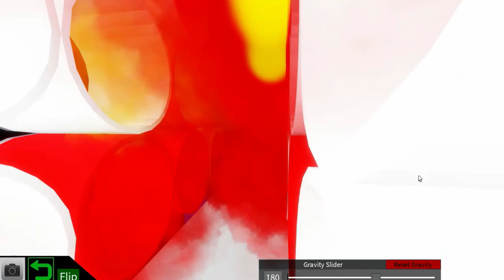I MADE THOMAS THE TRAIN! - ME AND THOMAS - FIRE AND FLY! - ROBLOX PLANE CRAZY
KERETA 기차 列車 รถไฟ поезд le train#Zug#tog#火车#